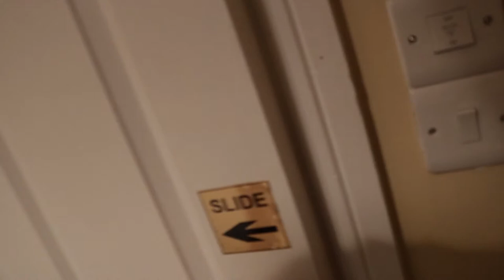WELCOME TO CORK BI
Hello Cork Boi !

Leave A Fat like!